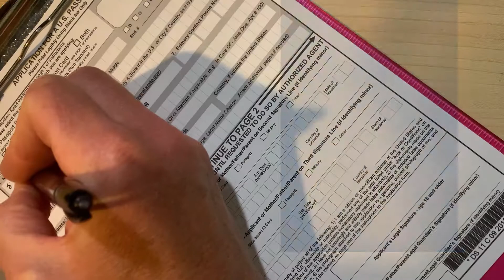US Passports for Study Abroad 2021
Steps for US student to apply for a passport for study abroad